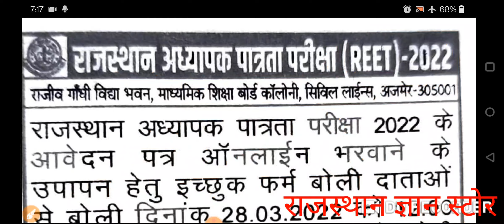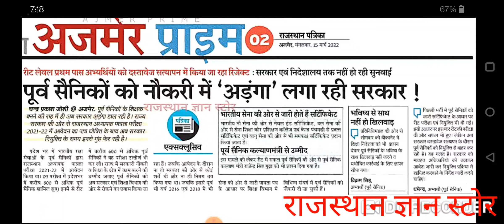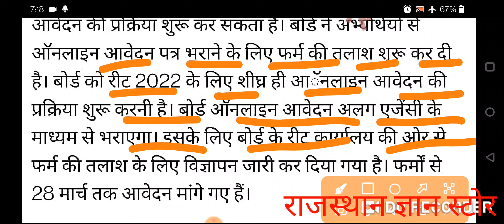REET 2022 | विज्ञप्ति व आवेदन प्रक्रिया | राजस्थान माध्यमिक शिक्षा बोर्ड अजमेर